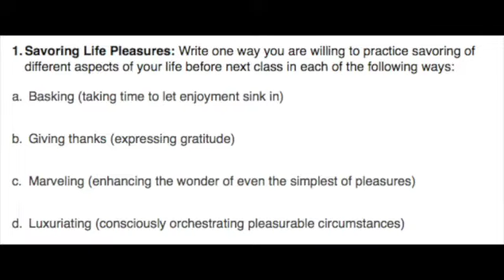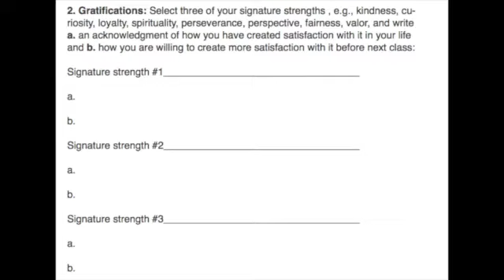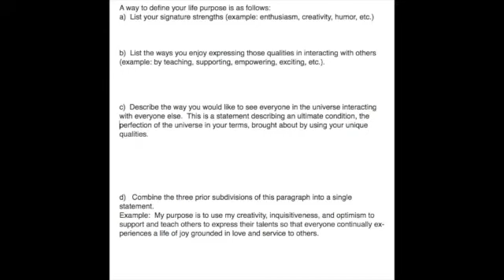Learning to Savor Your Life and Know Your Purpose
Part of our preparation for the evolution to experientialistic consciousness is fully owning our personal Pyramid of Happiness: learning to savor our life now and we will practice this with exercises in basking, marveling, luxuriating and gratitude. We will further expand the joy of reinforcing our signature strengths and embracing the fulfillment of knowing and living our purpose. This and other life transforming techniques are part of the nine session video course available online: Returning to Source